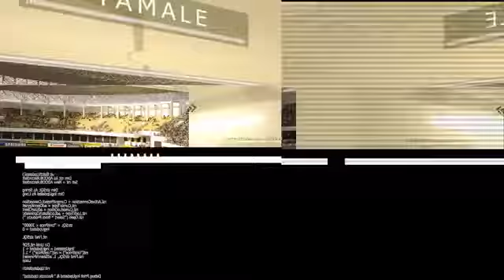4x4 4Word Tour concert @ Tamale TV Advert GhanaMusic com Video HD